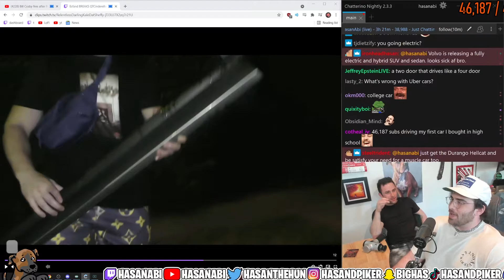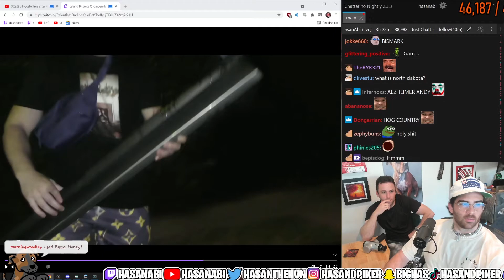Maya Rolls Hasan - HasanAbi